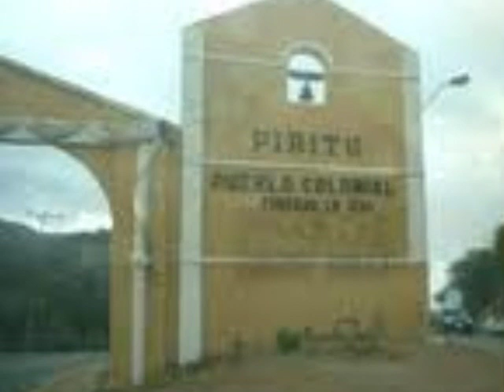REYNALDO ARMAS. ROMANCE Y PLEGARIA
Y EN OSPINO ME CORTARON LAS ALAS DEL CORAZÓN...
PORTUGUESA.